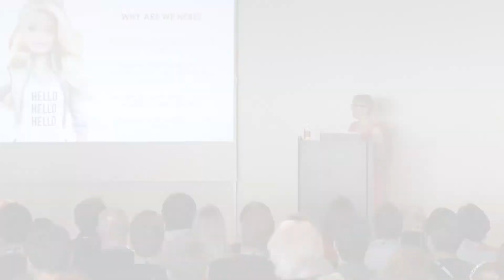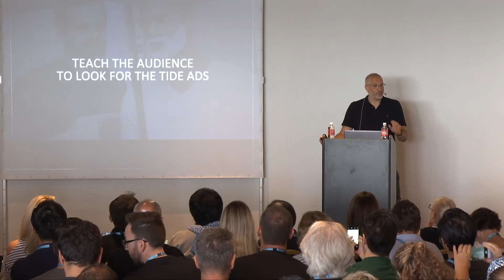WARC in Cannes: Lessons from the world's best campaigns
At Cannes Lions 2018, WARC hosted Alaina Crystal (AMVBBDO) and Paul Bichler (Saatchi & Saatchi New York) who shared lessons from the successful "Imagine the Possibilities" campaign for Barbie and Tide's Super Bowl advertising over the past two years.